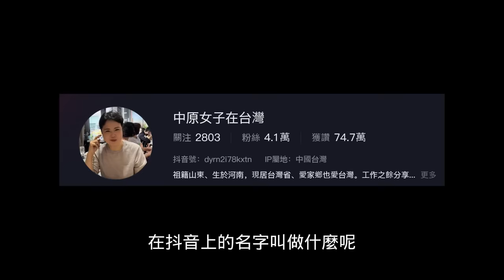陸配大鬧台鐵！台灣落後不方便⋯中國刷臉就可搭車⋯愛國留學生參賽奪冠⋯拒跟台灣人合照⋯小粉紅破防了